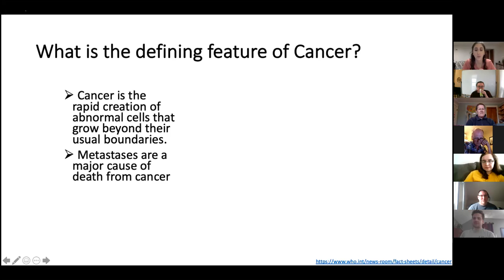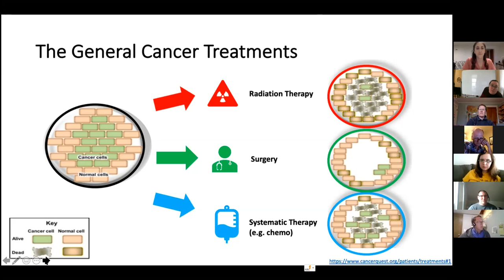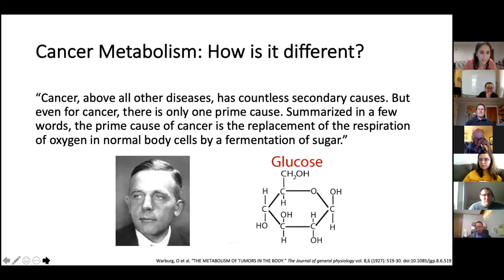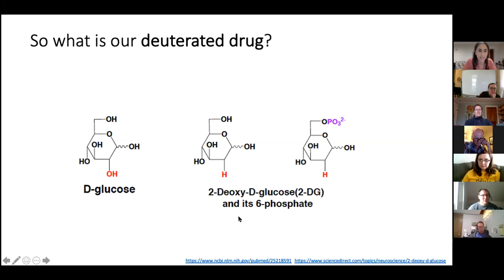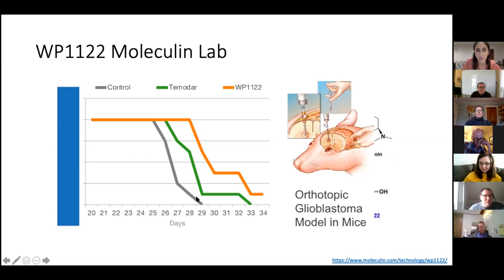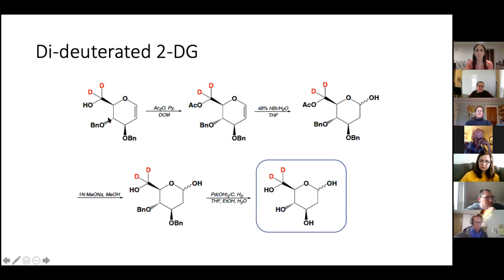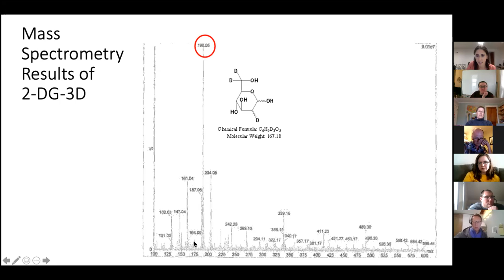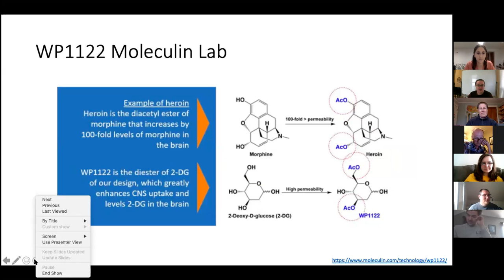Maria Poimenidou 2020 - Synthesis of Deuterated 2-Deoxyglucose Compounds to Inhibit Tumor Mechanisms